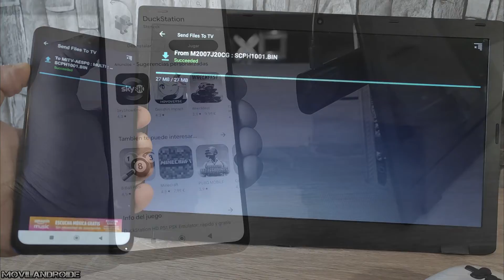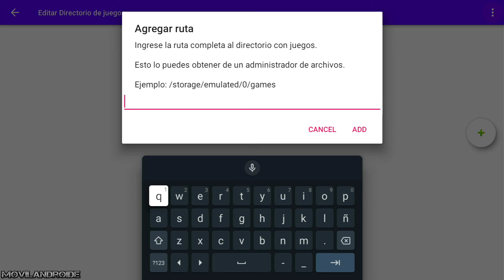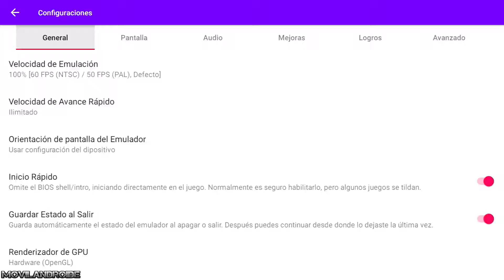Ya puedes tener la PS1 en cualquier Android Gama Baja Android TV / Google TV 1 GB RAM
Convierto la MI STICK TV de Xiaomi en una Consola PS1, puedes seguir este tutorial si tienes un dispositivo Android TV, Google TV y cualquier teléfono Android